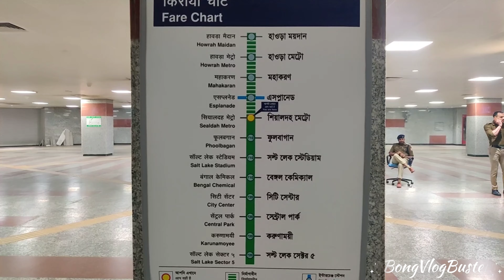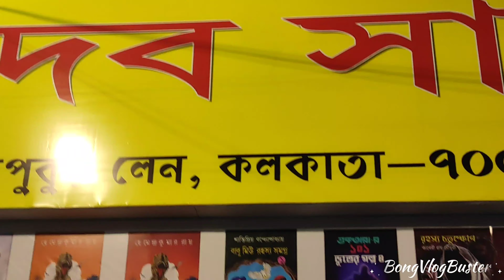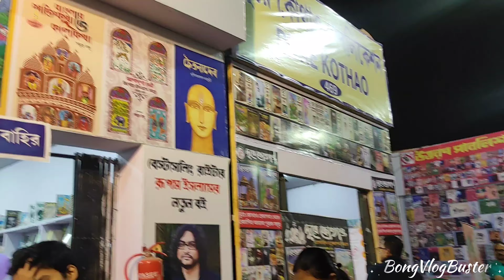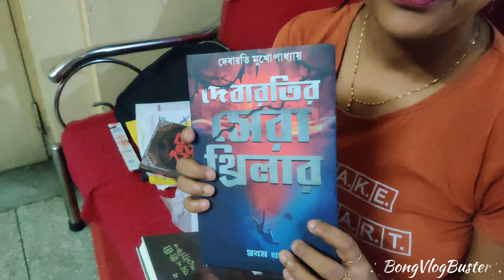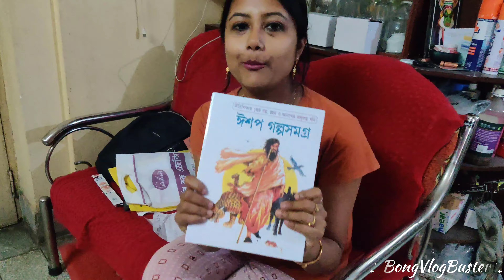Went To Picnic 🏕️ & Kolkata International Book Fair 2023 📚 After Longtime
Hello friends..
We present to you our dailylifestyle as